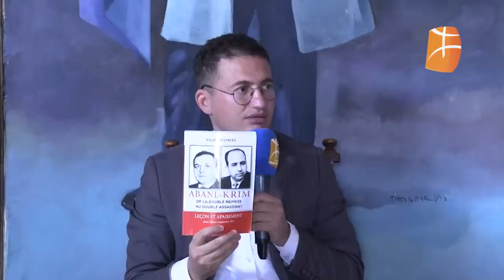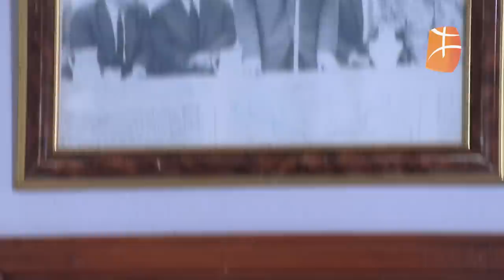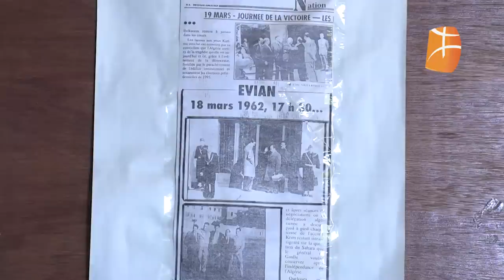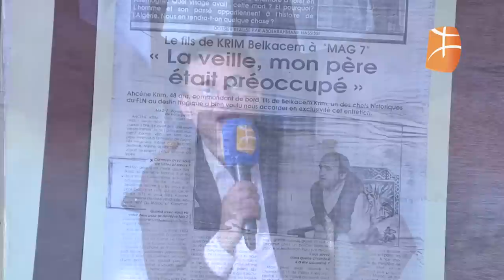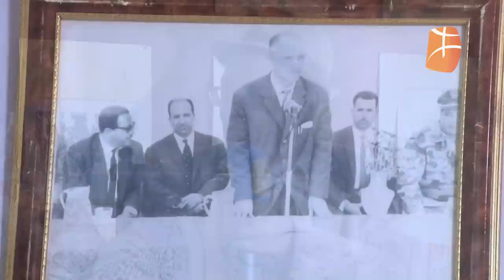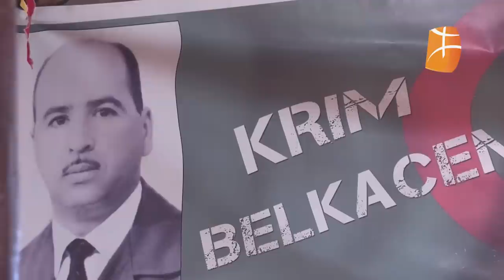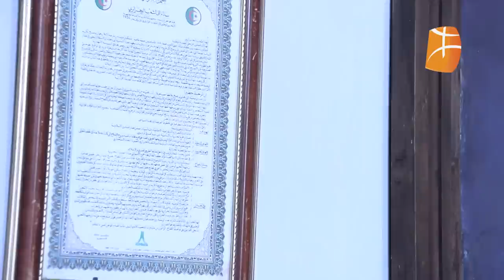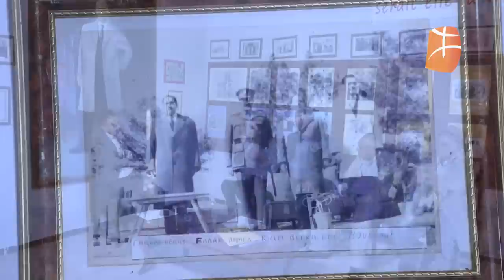Emission spéciale: 52 ème anniversaire de l'assassinat de Krim Belkacem